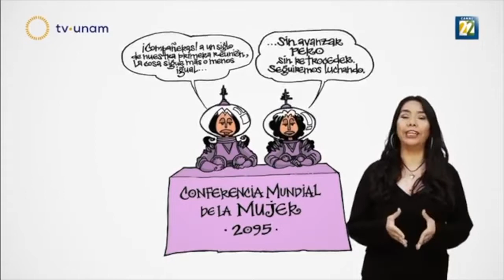La Chamuca: Ciencia muy ficción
(Programa 6) La Chamuca: Ciencia muy ficción. Por Cintia Bolio. Chamuco TV es una coproducción de Canal 22 y TVUNAM.